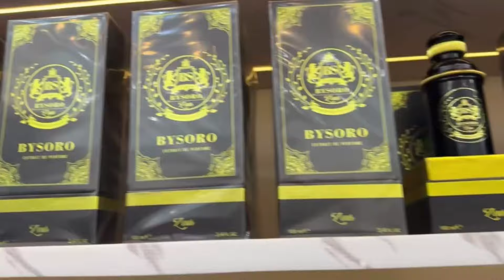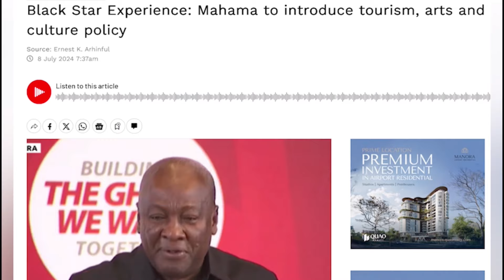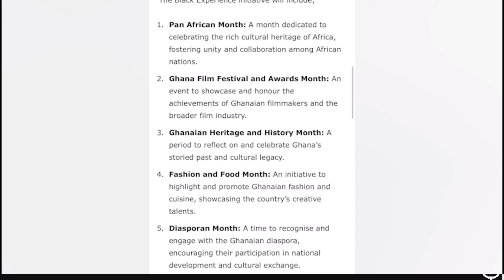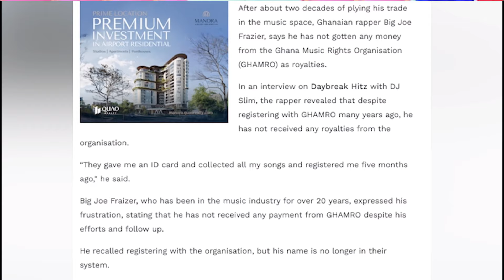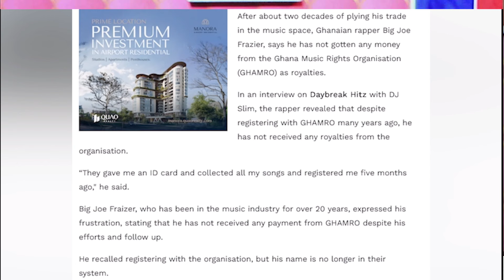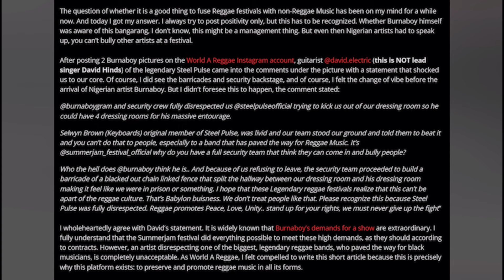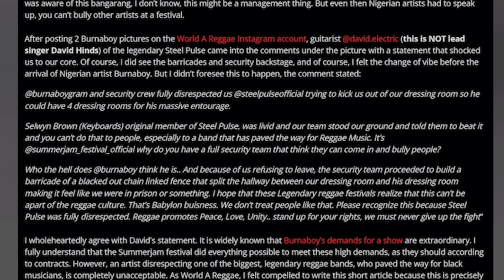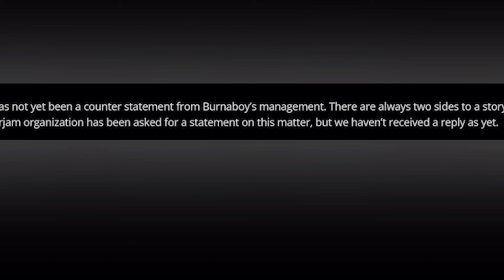Gospel Musicians vs Shatta Wale: Burna Boy & Steel Pulse Confusion: Joe Frazier & Ghamro Clash